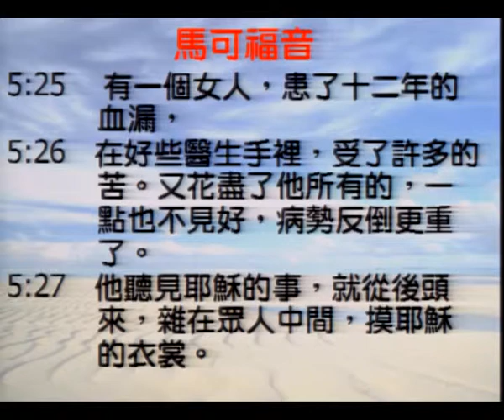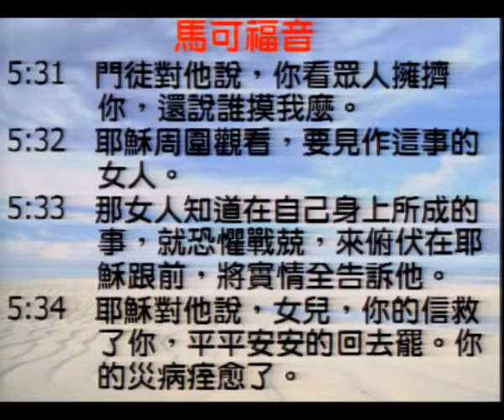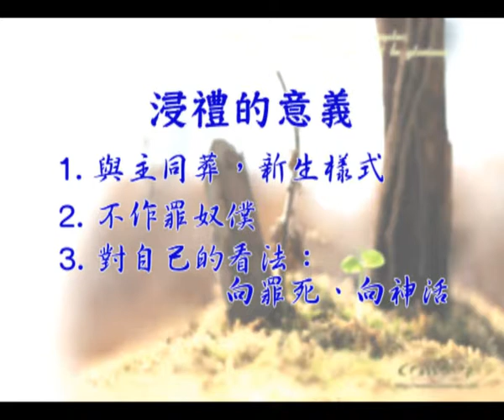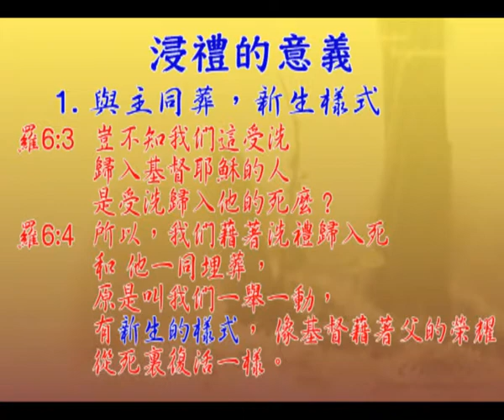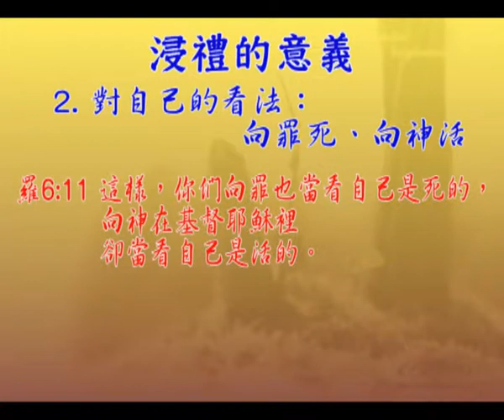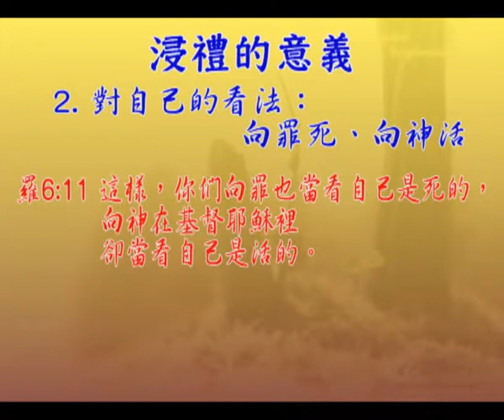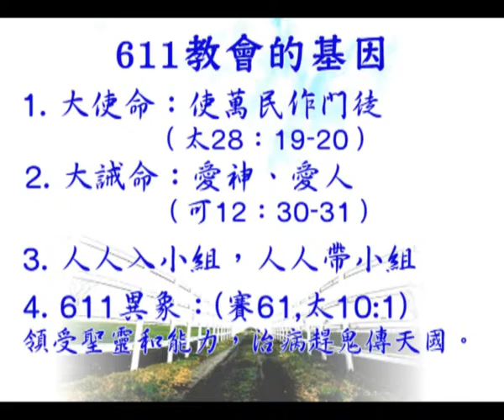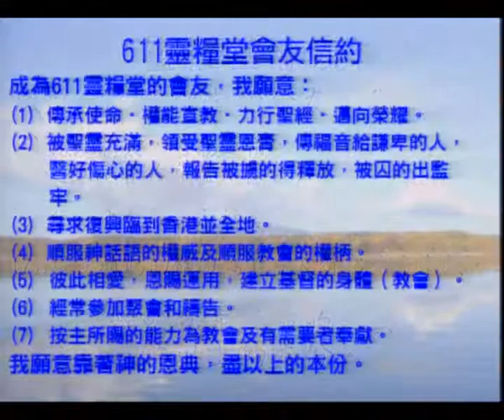611主日講道 | 第48届浸禮及入會禮 / | 20121208